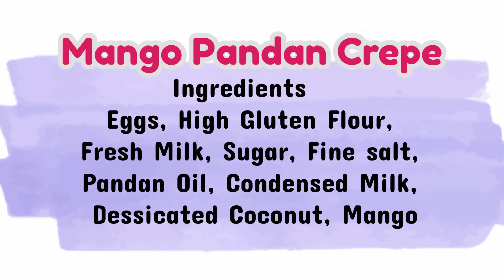Mango Pandan Crepe | Fat Mama's Sweet Dessert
Ingredients   Eggs, High Gluten Flour, Fresh Milk, Sugar, Fine salt, Pandan Oil, Condensed Milk, Dessicated Coconut, Mango